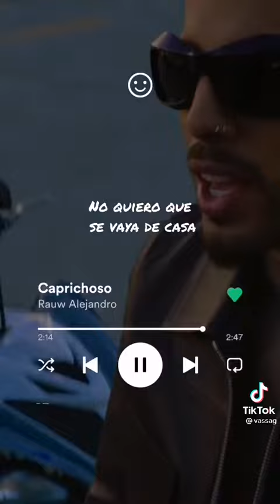Rauw Alejandro - Caprichoso (Letra) 🔥🔥🔥